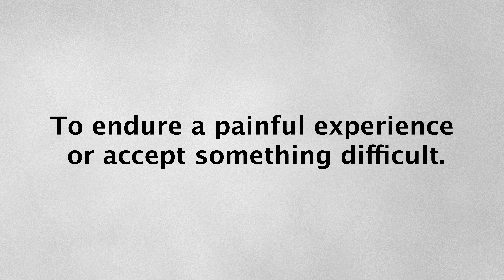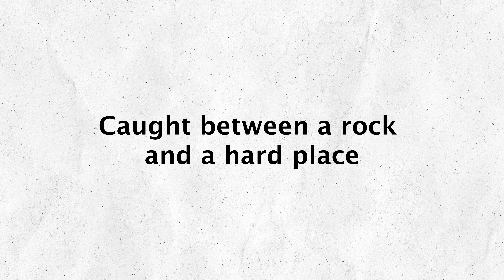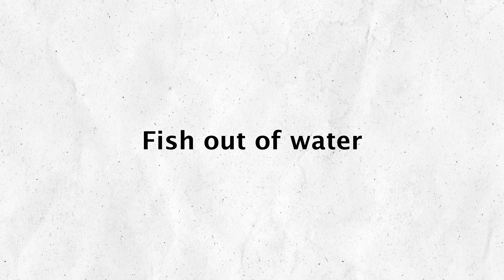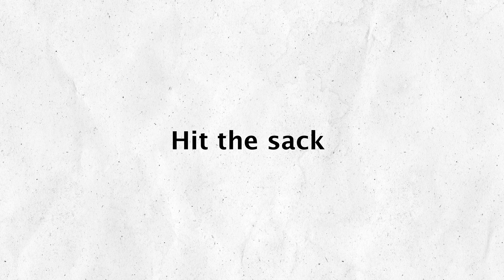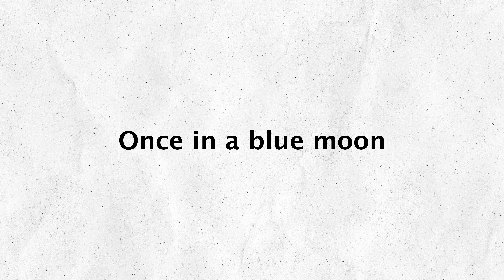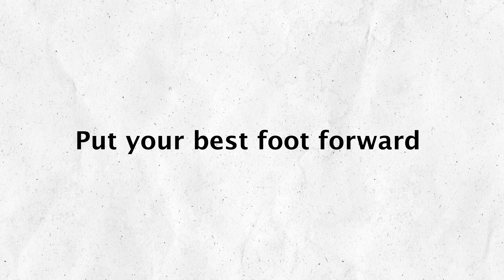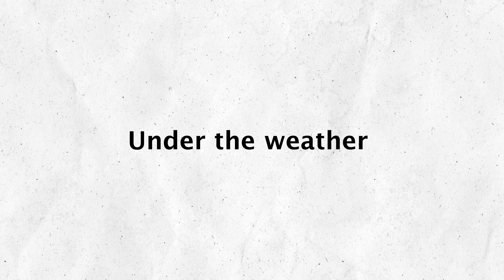25 تعبير اصطلاحي باللغة الإنجليزية يجب ان تعرفهم لتتكلم بإحترافية!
25 idioms commonly used in movies:
 1. Break the ice – To initiate conversation in a social setting.
 2. Bite the bullet – To endure a painful experience or accept something difficult.
 3. A blessing in disguise – Something that seems bad at first but turns out to be good.
 4. Hit the nail on the head – To be exactly right about something.
 5. Burn the midnight oil – To work late into the night.
 6. Caught between a rock and a hard place – Facing two difficult choices.
 7. Cut to the chase – Get to the point without wasting time.
 8. Devil’s advocate – To argue a point you don’t necessarily agree with, just for the sake of discussion.
 9. Every cloud has a silver lining – There’s something good in every bad situation.
 10. Fish out of water – Someone who feels out of place in their surroundings.
 11. Get the ball rolling – To start something.
 12. Go the extra mile – To make extra effort.
 13. Hit the sack – To go to bed.
 14. In the heat of the moment – Saying or doing something without thinking due to excitement or anger.
 15. Kill two birds with one stone – To achieve two things at once.
 16. Let the cat out of the bag – To reveal a secret.
 17. Once in a blue moon – Something that happens very rarely.
 18. Piece of cake – Something very easy to do.
 19. Put your best foot forward – To make a great effort.
 20. The ball is in your court – It’s up to you to take the next step.
 21. Throw in the towel – To give up or surrender.
 22. Under the weather – Feeling sick or unwell.
 23. When pigs fly – Something that will never happen.
 24. The elephant in the room – An obvious problem or issue that people avoid talking about.
 25. Spill the beans – To reveal a secret or disclose information.